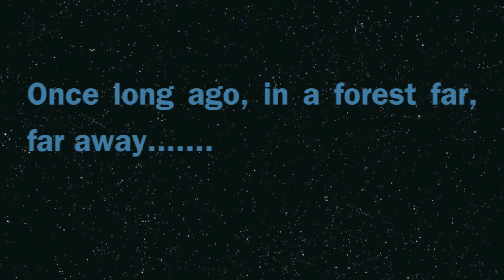The Drowning complete.mov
The final instalment of our two day trek through the rain soaked Watagans on the long weekend. This one shows the complete footage of the drowning of our Range Rover Sport in the swollen creek fro a few different angles.
The most interesting part is where the back end stats to float away. I'd say that's as close to the limit as we can take here without a complete wipeout.